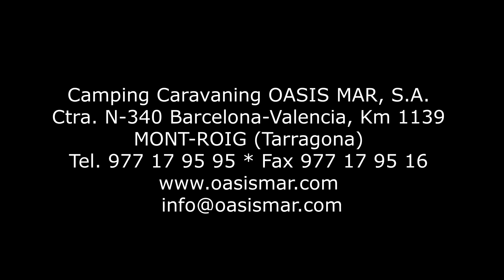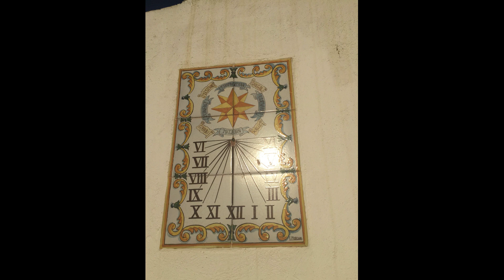Blue-Sky-Huber auf dem CP Oasis Mar in Cambrils-Montroig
Wohnmobiltour in Spanien 2020